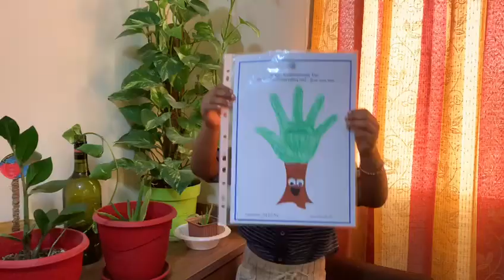World Environment day speech by Keshu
KG1 students